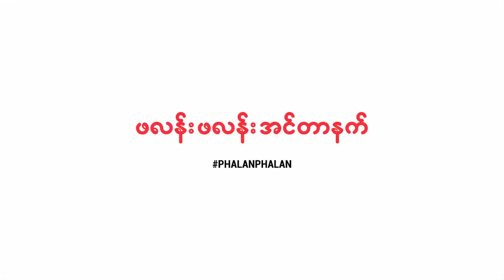ပန္းသီးတို႔ရဲ႕ ဗိုလ္ခ်ဳပ္ဖခင္ဂုဏ္ျပဳသဘင္အျငိမ့္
လြမ္းဆြတ္တမ္းတ ယူႀကံဳးမရျဖစ္ရမယ့္ အာဇာနည္ေန႔ အထိမ္းအမွတ္မို႔ ခြက္ထိုးခြက္လန္ရယ္ရမယ့္ ျပက္လံုးေတြမပါဘဲ ဗိုလ္ခ်ဳပ္ေအာင္ဆန္းနဲ႔ပတ္သတ္ၿပီး အတုယူထိုက္တဲ့ စိတ္ဓာတ္၊ လုပ္ရပ္နဲ႔ အမွတ္ရေစမယ့္ အေၾကာင္းအရာ၊ စကားလံုးေတြပါဝင္မယ့္ အာဇာနည္ေန႔အမွတ္တရ ဗိုလ္ခ်ဳပ္ဖခင္ ဂုဏ္ျပဳသဘင္ အၿငိမ့္ေခြကို ဟာသလူ႐ႊင္ေတာ္ ပန္းသီးနဲ႔ ခ်စ္ေခ်ာတို႔ဦးေဆာင္ျပီး ႐ိုက္ကူးေနပါတယ္။